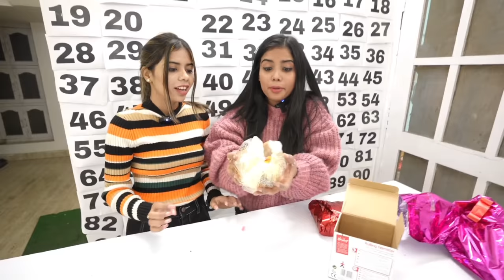20 Gifts for her 20th Birthday!! *don't choose the wrong gift*🎁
❤ - 19

❤ - Powerdirector.